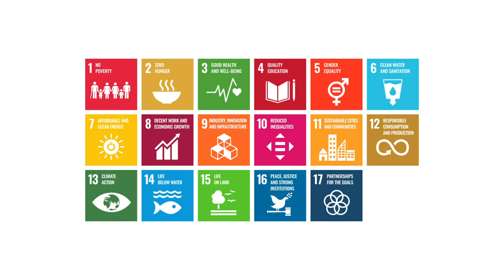SDG 1: How the Post addresses poverty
Through proper addressing, the Post connects those in poverty to essential social and economic services. UPU assists its member countries and their posts to put formal addressing systems in place, helping contribute to SDG 1, which aims to end poverty.